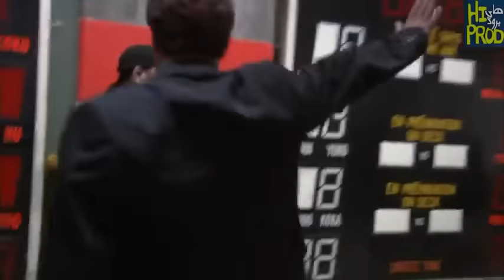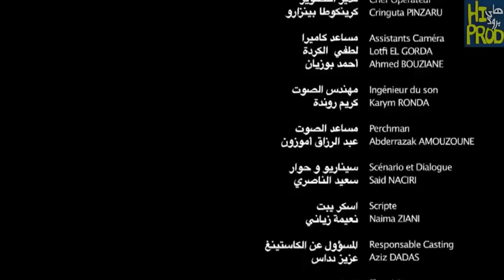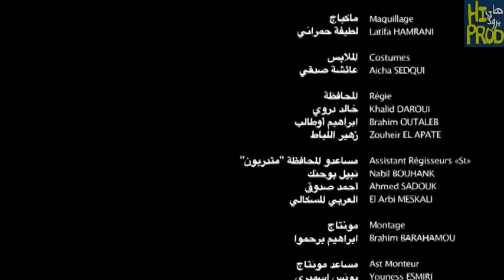فيلم الخطاف لسعيد الناصري